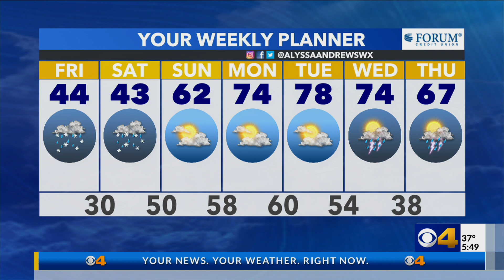Snow in Indiana one week into April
Meteorologist Alyssa Andrews forecasts Snow in Indiana one week into April - CBS4 This Morning - Indianapolis Weather - 4/8/22